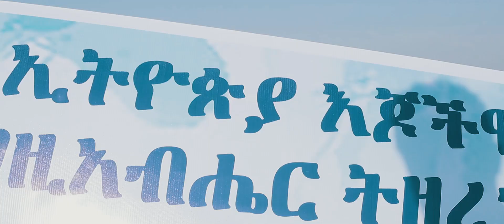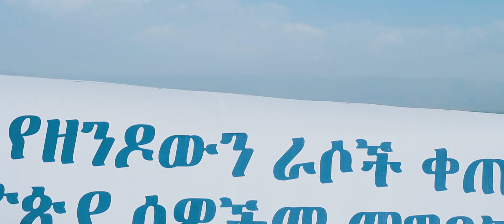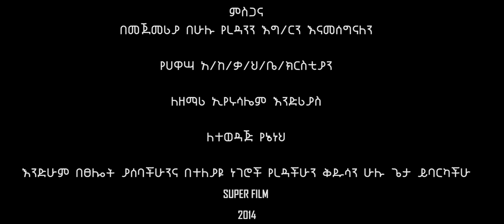አቤቱ_ጎብኛት_ኢትዮጵያን || ያህዌ ሻማ መዘምራን || የሀዋሳ አዲስ ከተማ ቃ/ህ/ቤ/መ